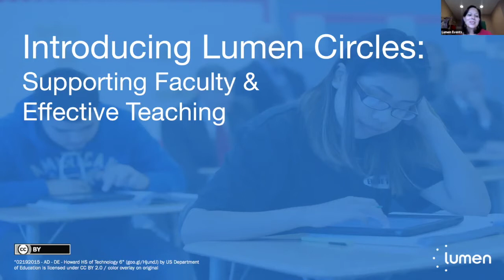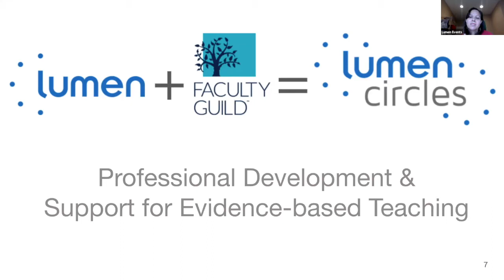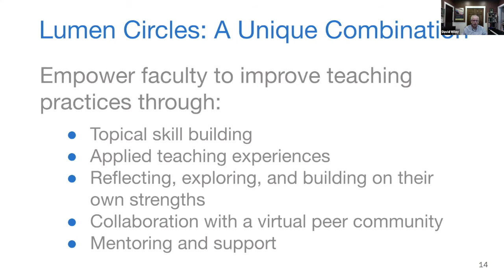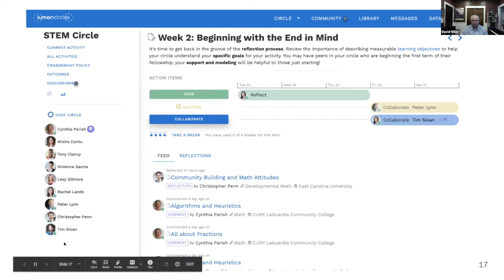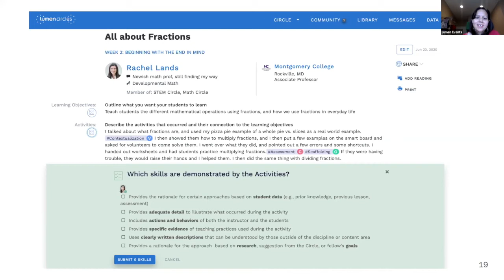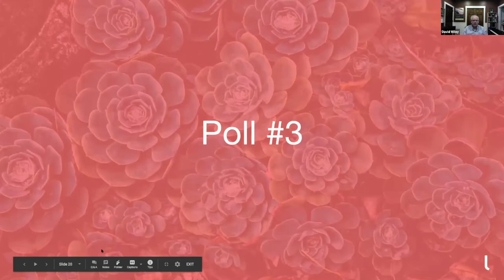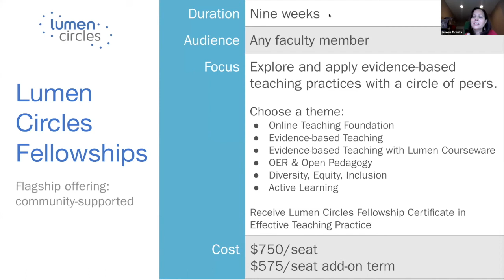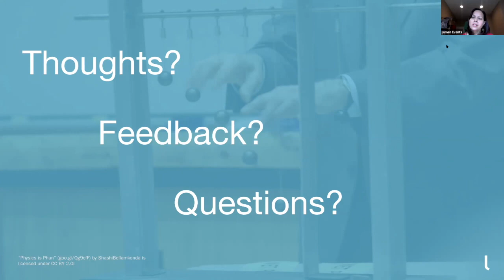Introducing Lumen Circles: A Unique Approach to Faculty Professional Development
This webinar recording introduces Lumen Circles, a professional development solution designed to help faculty members advance their abilities as effective teachers. Lumen Learning team members Dr. David Wiley and Julie Curtis share information about Lumen Circles as an affordable, virtual approach to faculty training using peer-based learning circles to support postsecondary faculty as they explore evidence-based teaching practices and apply what they’re learning to improve student success.